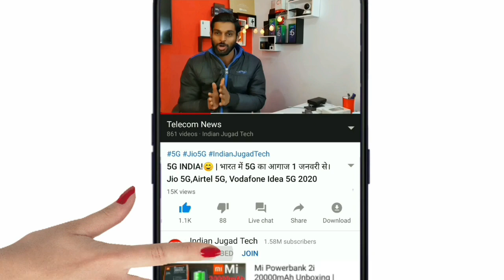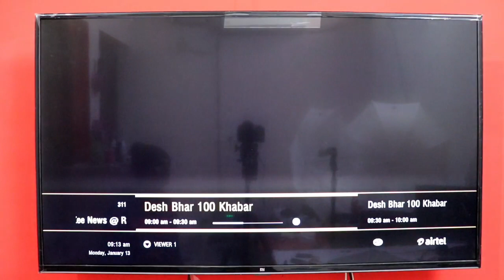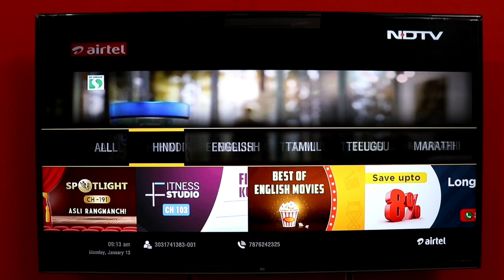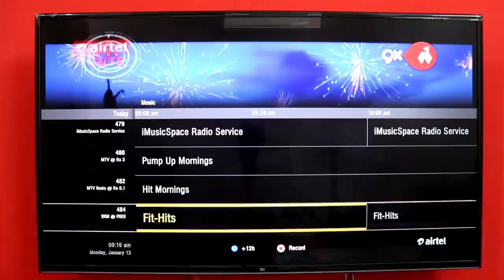TV देखना हुआ सस्ता | 200 TV Channels in ₹130 only | TRAI New DTH Rule 1 March 2020